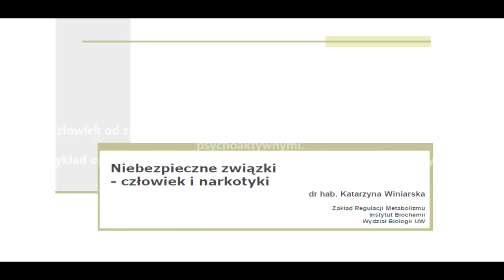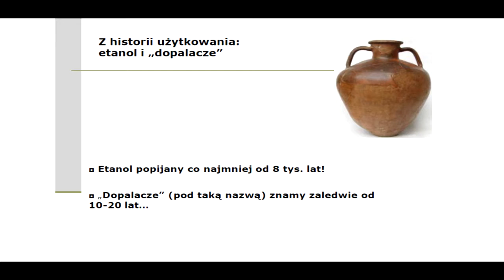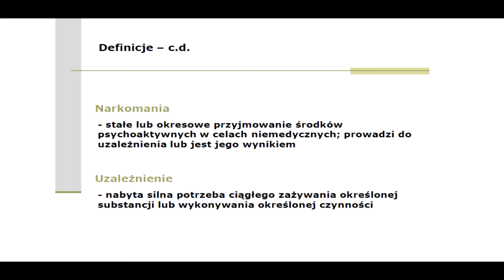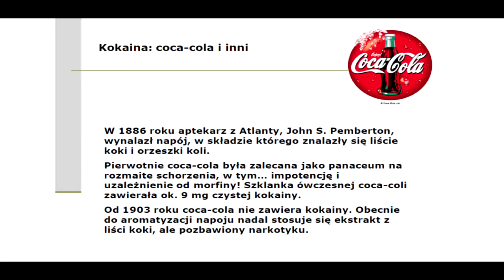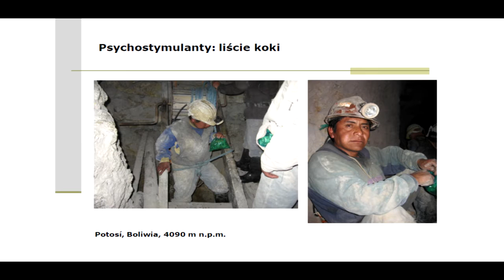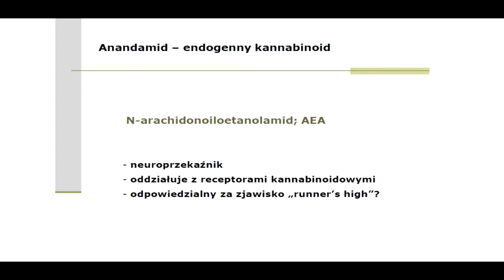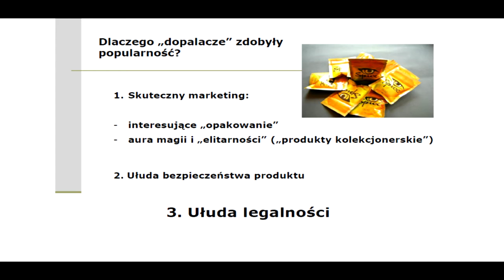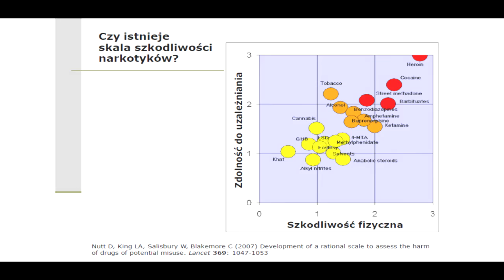dr hab. Katarzyna Winiarska - Niebezpieczne związki Człowiek i narkotyki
Człowiek od zarania swoich dziejów eksperymentował z substancjami psychoaktywnymi. Wykład opowiada trwającą tysiące lat historię użytkowania narkotyków.

Realizacja nagrania:
W Obiektywie Video

Dziękujemy za zgodę na nagrywanie wykładu.

Podziękowania również dla Janusz Malcew-Bzdyra za pomoc w nagraniu wykładu.